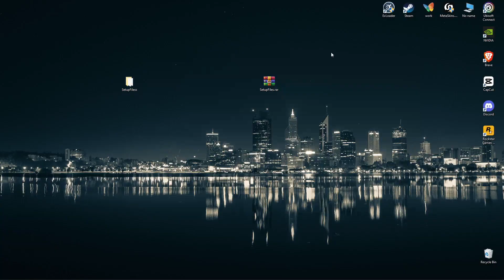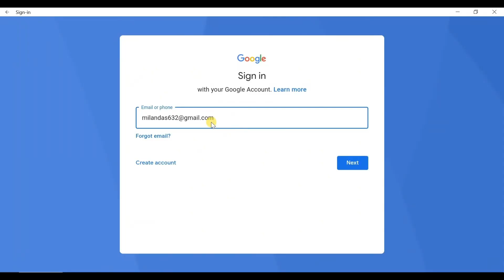How to Download WSA PACMAN🎈Install for PC WSA PACMAN🛡CRACK 2025🛎 [FREE UPDATE]